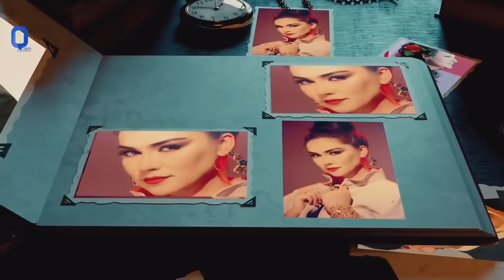Do you like to learn more about "Nigina Amonqulova"? Don't miss this video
Get Connected With Nigina Amonqulova